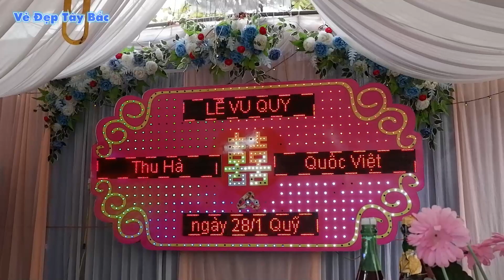TOÀN CẢNH LỄ VU QUY CÔ DÂU THU HÀ & QUỐC VIỆT BẢN QUỲNH BẰNG XÃ MƯỜNG BẰNG